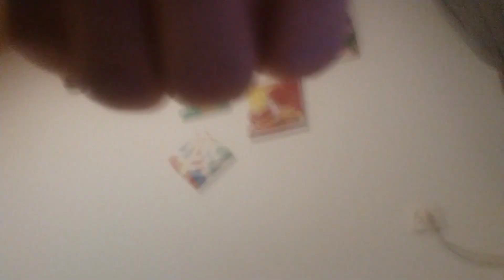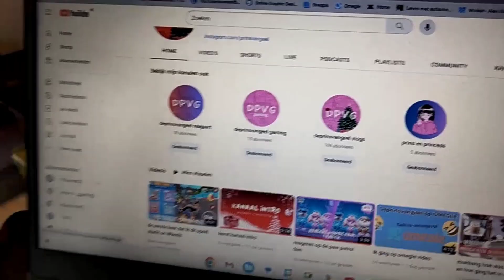avond vlog we gaa naar de pompoen regatta en een video opgenomen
️maandag 10:00
dinsdag 10:00
woensdag 10:00
donderdag 17:00
vrijdag 10:00
zaterdag 9:00
zondag 9:00